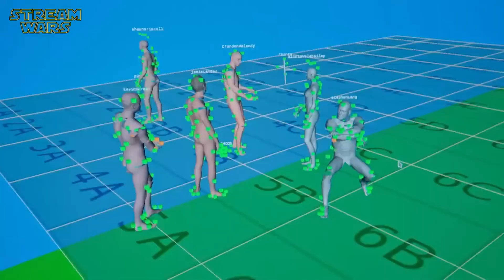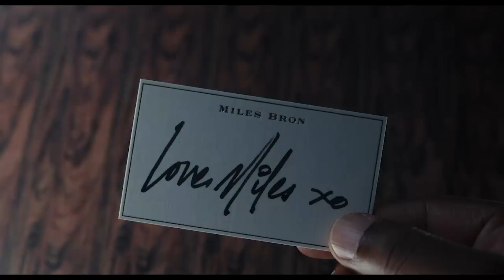Avatar: The Way of Water | Glass Onion | Ant - Man and the Wasps: Quantumania Trailer Reaction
!!SPOILER ALERT!!
!!SPOILER ALERT!!
!!SPOILER ALERT!!

What's going on family it's Kahim and my guy Josh.

We're back with another video. Today we're talking Avatar: The Way of Water, Glass Onion and reacting to Ant-Man and the Wasps: Quantumania trailer so sit back, relax, grab some popcorn and let's get into this cinema goodness.

Timestamps:

00:18 - Avatar: The Way of Water
26:09 - Glass Onion
41:43 - Ant-Man and the Wasp:  Quantumania Trailer Reaction

Baby U
MoodMode
Content found during: 26:11 - 27:57

Upbeat Hip Hop
QubeSounds
Content found during: 36:23 - 38:21

AWAKENING INSTRUMENTAL SPOTIFY
WatR.
Content found during: 24:42 - 26:10

Avatar: The Way of Water | New Kannada Trailer | December 16 in Cinemas | Advance Bookings Open Now
Content found during: 11:28 - 12:04

Hip Hop Life Highway
Brentin Davis
Content found during: 29:51 - 30:44

Glass Onion: A Knives Out Mystery | Official Trailer | Netflix
Content found during: 27:22 - 28:18

Glass Onion: A Knives Out Mystery (2022) Full Movie Master
Content found during: 38:29 - 40:20